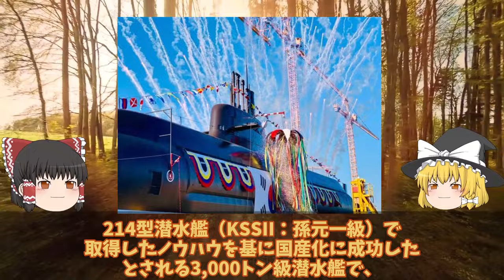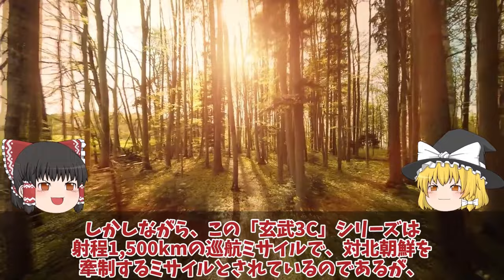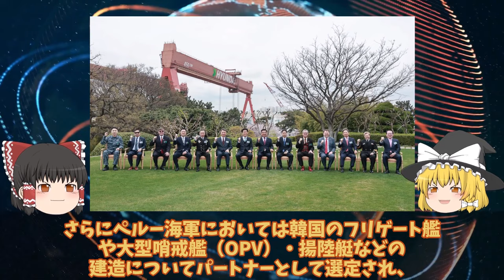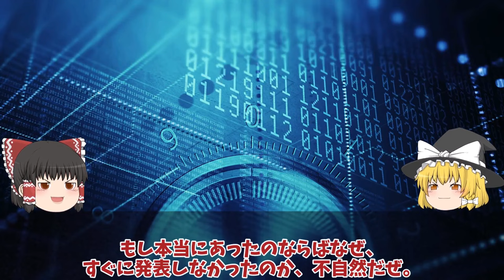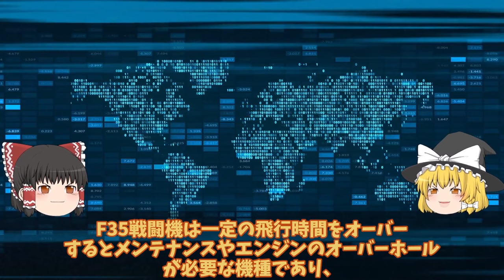【ゆっくり解説・軍事News】総集編自衛隊 韓国最新鋭潜水艦KSSⅢ3番艦張保皐3ついに就役！魚雷管8門に大失笑米英豪9ヶ国から政府関係者出席も【スペシャル・特集】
総集編自衛隊 韓国最新鋭潜水艦KSSⅢ3番艦張保皐3ついに就役！魚雷管8門に大失笑米英豪9ヶ国から政府関係者出席も【スペシャル・特集】

11韓国最新鋭潜水艦KSSⅢ3番艦張保皐3ついに就役！魚雷管8門に大失笑米英豪9ヶ国から政府関係者出席も？

12韓空軍F35A事故機は馬羅島で豪州への運搬か！韓国お得意のスペアパーツに米国激怒？日本完全無視

13中国（涙）米国も尖閣諸島についに動く日本政府も武器使用か！中国海警局に容認尖閣には？

引用・転載「出典：海上自衛隊ホームページ」
引用・転載「出典：航空自衛隊ホームページ」
引用・転載「出典：陸上自衛隊ホームページ」